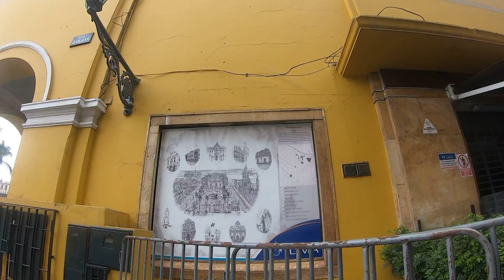ESTATUA DE JOSE OLAYA - LIMA.